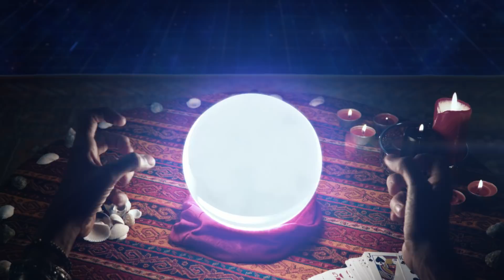#5 Futuro da Energia: o Futuro do Planeta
Pode ler o tarô de trás para a frente, consultar o fundo de todas as chávenas de café e iluminar milhares de bolas de cristal, que esta previsão não vai mudar — a eletricidade é o futuro da energia. Neste episódio, falamos das melhores maneiras de consumir energia para que o nosso planeta preferido continue a existir.

ATOR
Pedro Luzindro

PRODUTORA
Bamp

Este é o 5º episódio do "WATT", uma série deste mundo, que lhe mostra que saber sobre energia pode ser tão fácil como beber um copo de água. Bem, se calhar estamos a exagerar. Talvez seja tão fácil como preparar um gin.
Temos um novo vídeo à sua espera a cada primeira e terceira semanas do mês.